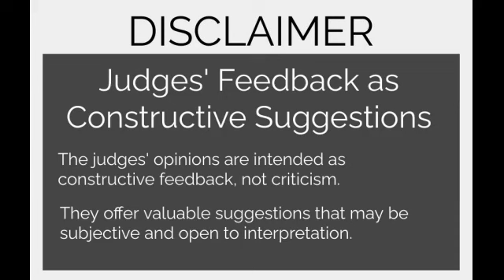Review - English Speaking Contest | Round-01, Speech-01: Miss Hira Qasim 🌟🌟🌟✨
English Speaking Contest | Round-01, Speech-01: Miss Hira Qasim 🌟🌟🌟✨

Welcome to the English Speaking (Public Speaking) Contest!
In this Round-1, we present Miss Hira Qasim's compelling speech on "The first and greatest victory is to conquer yourself," a famous quote by Plato. Join us in celebrating her eloquence and insightful delivery.

If you believe Miss Hira Qasim deserves to win Round-1 due to her exceptional speaking style, command over the topic, communication skills, English vocabulary, and grammar, show your support by hitting the Like button on YouTube.

We value your feedback, so please share any new words or insights you've gained in the comments. Additionally, feel free to participate in the next round of the English Speaking Contest by reaching out via WhatsApp at 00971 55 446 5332.

Thank you for being part of this exciting event!